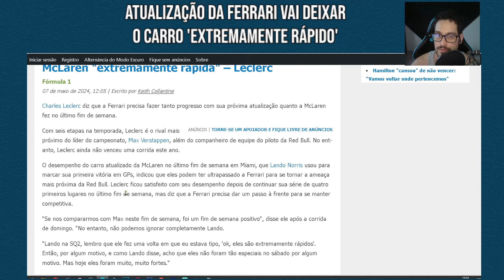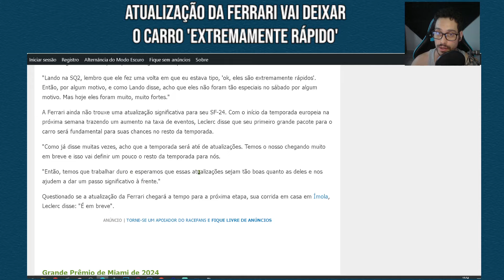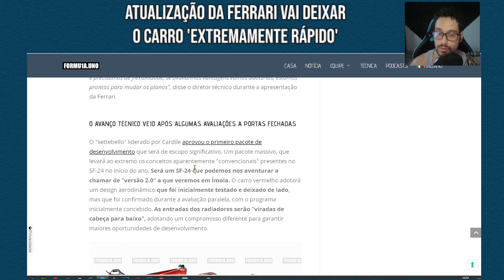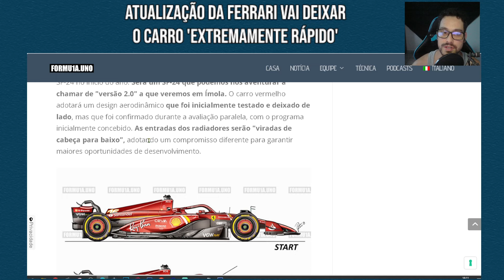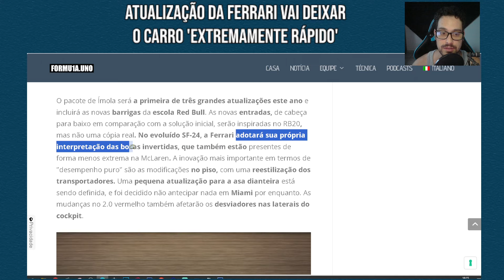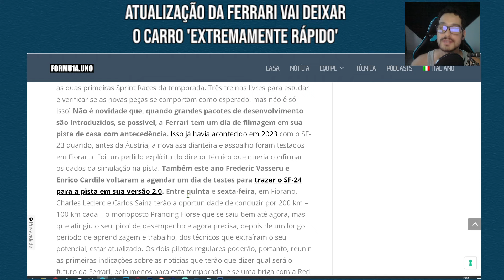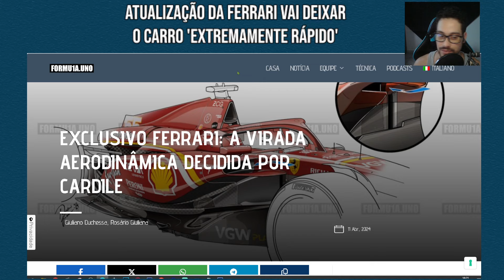Detalhes da Super Atualização do SF24 2.0❗ Ferrari disse que vai disputar todas as vitórias